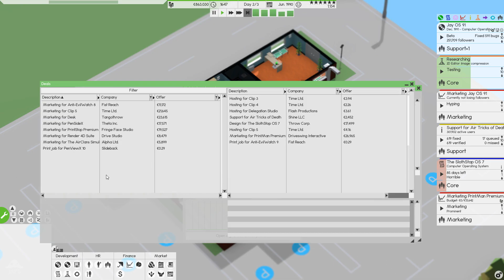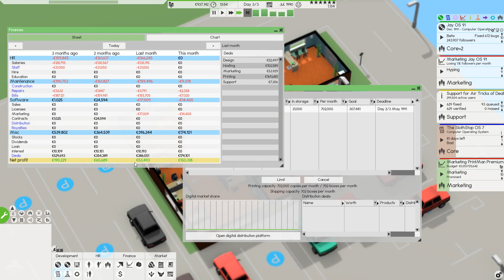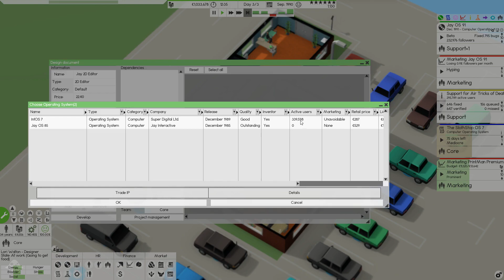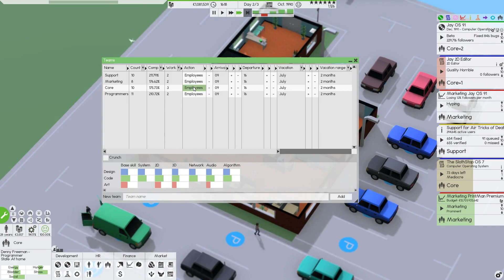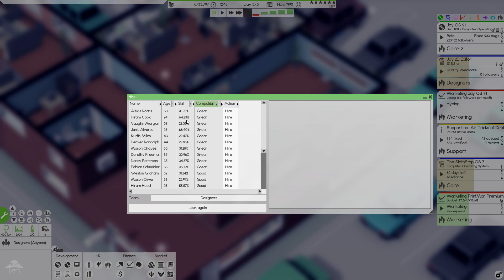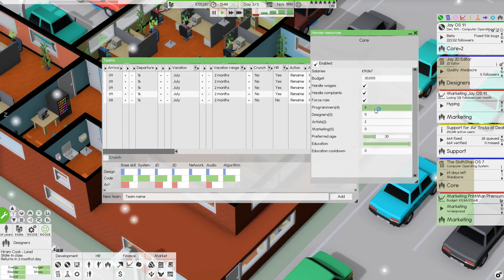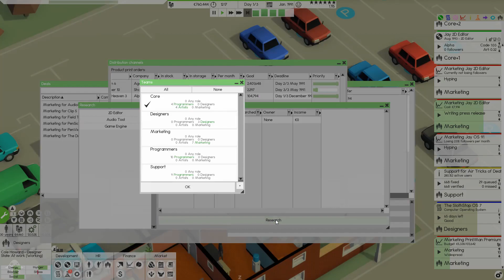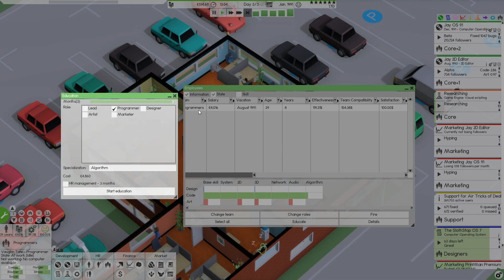[FR] Let's Play : Software Inc - Jay Interactive - Épisode 20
Software Inc Gameplay FR 1080p HD

Software Inc est la quintessence du jeu de gestion d'entreprise de développement, que ce soit içi pour développer des jeux, des outils, ou des systèmes d'exploitations. Je vais gérer Jay Interactive, avec pour objectif à terme de créer des jeux vidéos basés sur mes propres outils développés en interne, que ce soit pour la gestion de l'audio, le moteur 2D, etc. N'hésitez pas à me laisser en commentaire votre avis ou vos conseils sur la meilleure façon d'optimiser ma façon de jouer !

|| LIENS ||

|| REMERCIEMENTS ||